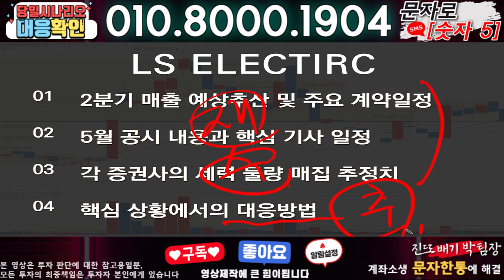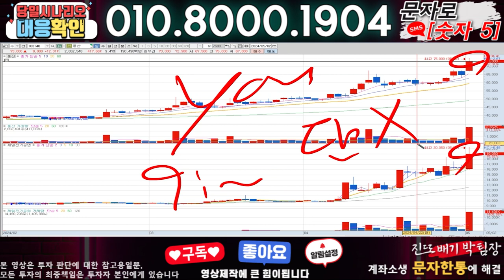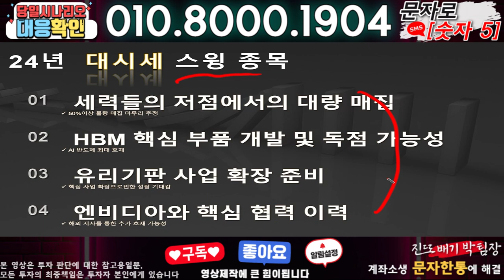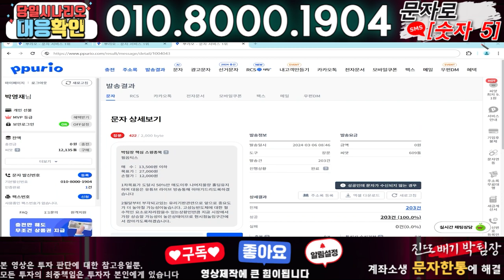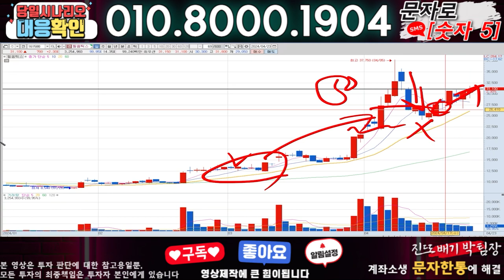LS ELECTRIC ) 3분전 기습속보-공식입장발표!! 무슨일인가?